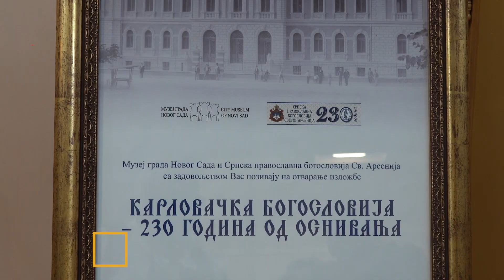230 godina KARLOVAČKE BOGOSLOVIJE | Slika 1000 reči | Balkan Trip TV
230 godina KARLOVAČKE BOGOSLOVIJE | Slika 1000 reči | Balkan Trip TV

❣ Naše emisije možete pratiti na:
❥ IRIS - 120
❥ m:SAT - 22
❥ Supernova - 20